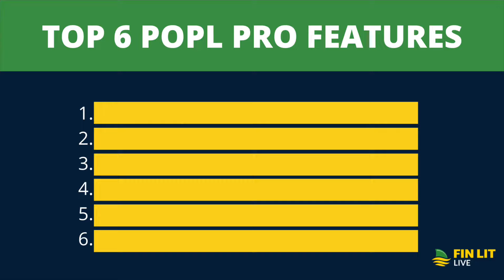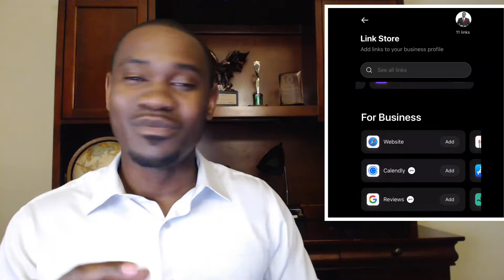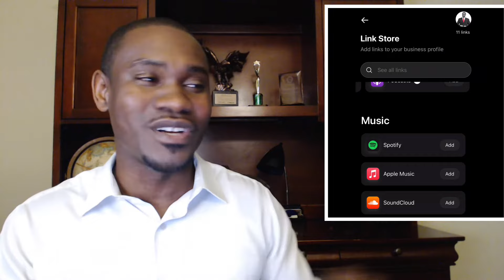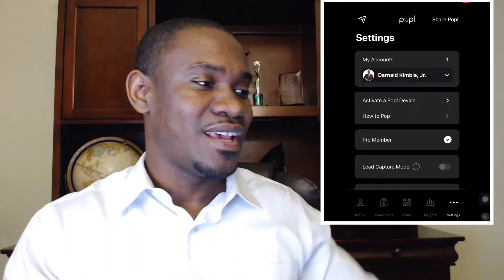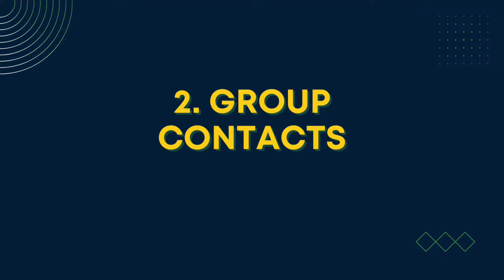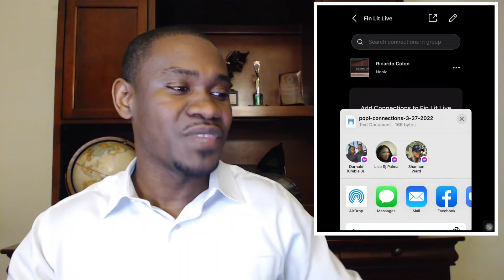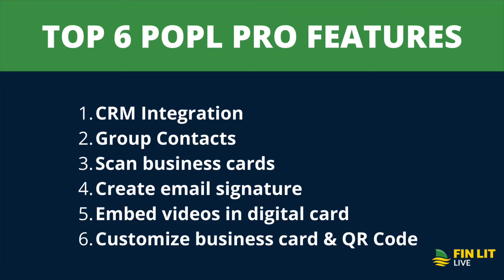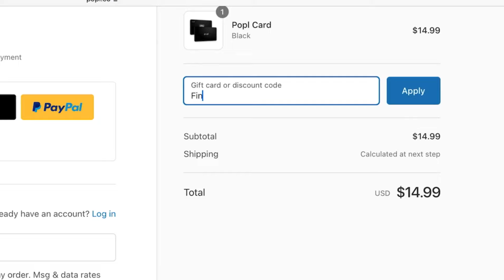BEST DIGITAL BUSINESS CARD - 6 REASONS TO GET POPL PRO - REVIEW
Welcome to Fin Lit Live, the YouTube show where we explore the intersection of finance and technology. In this episode, we'll be discussing the best digital business card on the market - POPL Pro.

With so many options out there, it can be hard to choose which digital business card is right for you. But after using POPL Pro, I can confidently say that it's the top choice for professionals who want to make a lasting impression on their clients and contacts.

In this review, we'll cover the six key reasons why POPL Pro is a must-have tool for anyone looking to streamline their networking and take their professional branding to the next level. From its sleek design and intuitive interface to its powerful analytics and integration capabilities, POPL Pro is truly the ultimate digital business card solution.

So if you're ready to upgrade your networking game and stand out from the crowd, be sure to tune in to this episode of Fin Lit Live. We'll show you everything you need to know about POPL Pro and why it's the best choice for your digital business card needs.

🔥 Get 100 tickets with Yotta is an FDIC insured savings account recently featured in Bloomberg and Forbes where you can win prizes up to $10M every week.